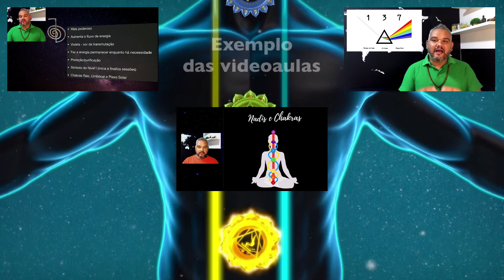Como Alinhar Chakras com Cristais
Entenda um pouco mais sobre os Chakras, sua localização e como colocar cristais para alinhá-los nesta rápida aula.